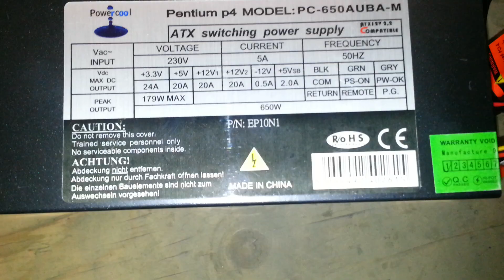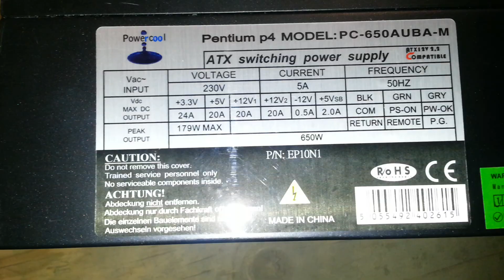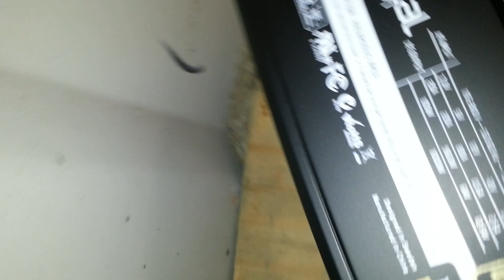EVGA Z68 FTW MB POS